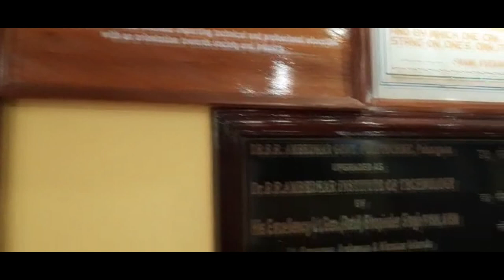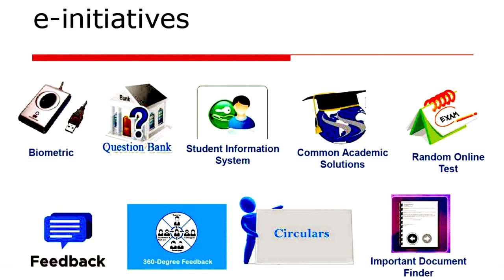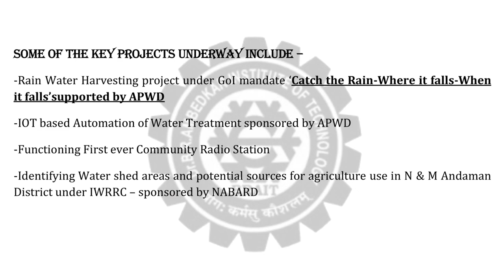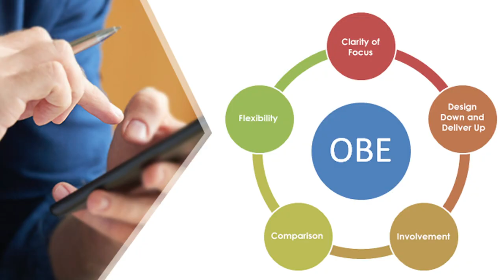An overview of Dr. B.R. Ambedkar Institute of Technology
Dr B. R. Ambedkar Institute of Technology, established in 1984, is the oldest engineering college in Port Blair, in the Andaman and Nicobar Islands, India. It offers degrees and diplomas in engineering and maritime programmes